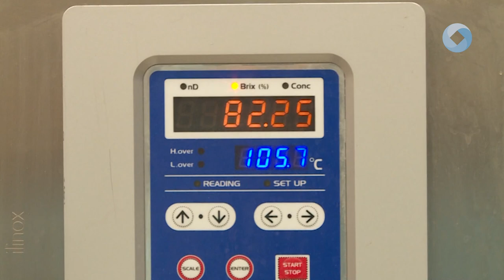Egymilliárdos beruházás a Cerbonánál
A Cerbona hazai és nemzetközi cégek együttműködésével több, mint egy milliárd forintos beruházás keretében olyan egyedülálló gyártósort tervezett és hozott létre, amelyre Magyarországon, ebben a kategóriában korábban még nem volt példa. A fejlesztés több új munkahelyet is teremt a városban.